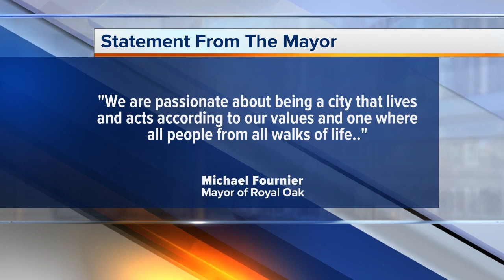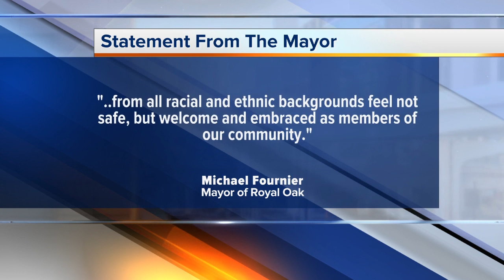Woman calls cops on "suspicious" Black man in Royal Oak